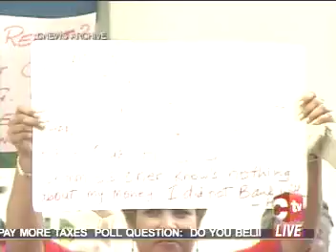n2 10 01 2012